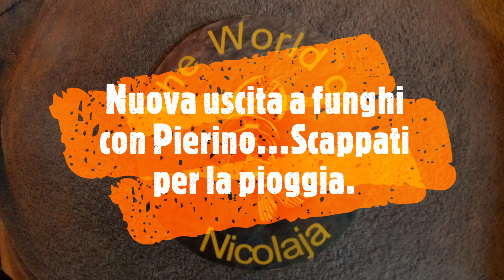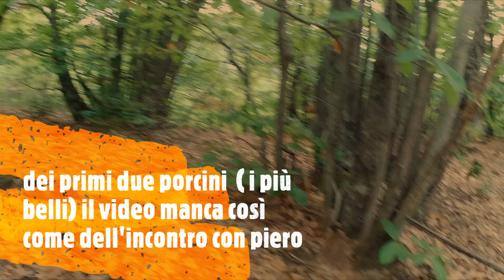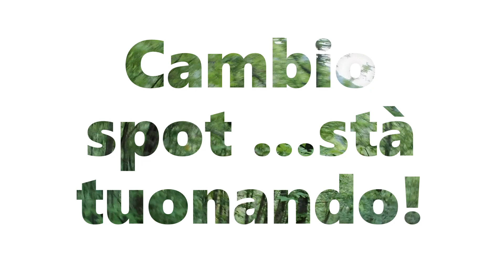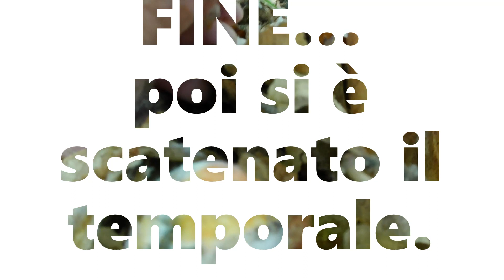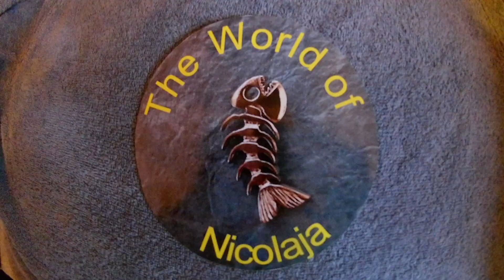Nuova uscita a funghi con Pierino scappati per la pioggia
Ultima uscita insieme a Pierino in trasferta alla ricerca di porcini e invece abbiamo trovato l'acqua che ci ha fatto scappare,